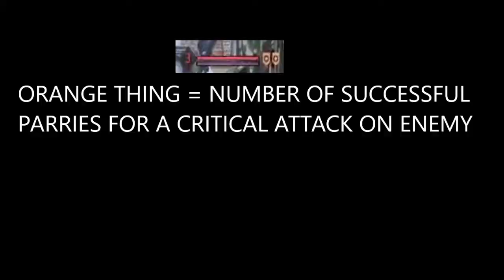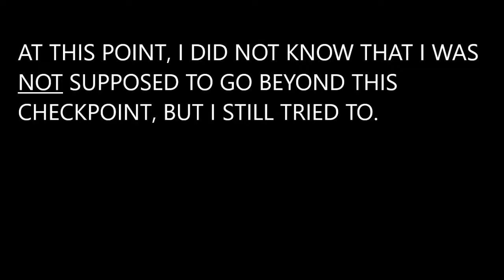Where Are The Stairs ?! The Surge 2: Mouse & Keyboard Playthrough - Highlights #3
Someone done goofed up on the fire escape design, I tell you.

Sorry the quality got bad, I switched to a different connection in the newer parts.
It also took a bit of getting used to Mouse & Keyboard, but things will get better later on.
The quality is better from the next few parts, promise !